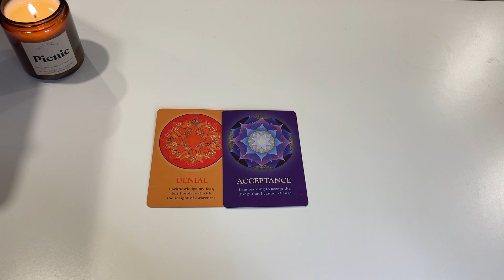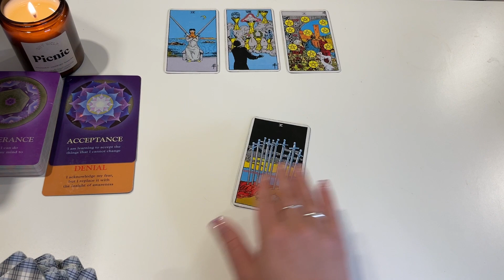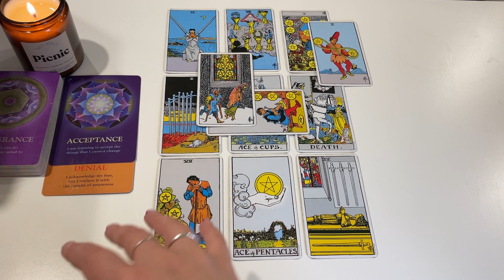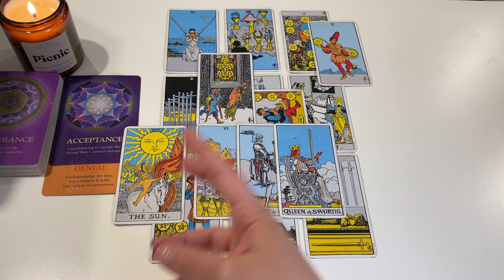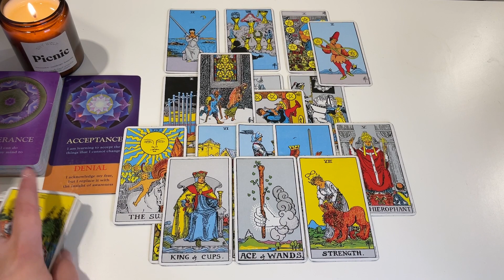Leo August 2023 Tarot Reading: What's In Store?